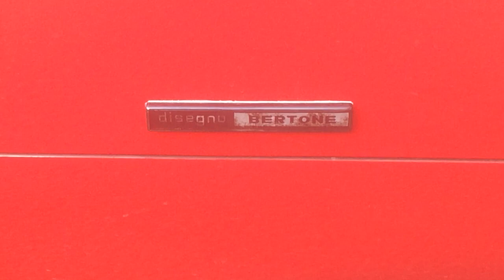LAMBORGHINI COUNTACH 1985*CAR ART or A BANKSY i o L*FROM £37K 2 OVER £550K I LESS THAN 13 YEARS*LIVE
COUNTACH 500 THIS IS IT THE IT CAR LOL